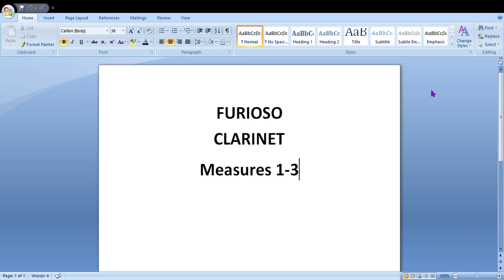Furioso CLARINET 1 3